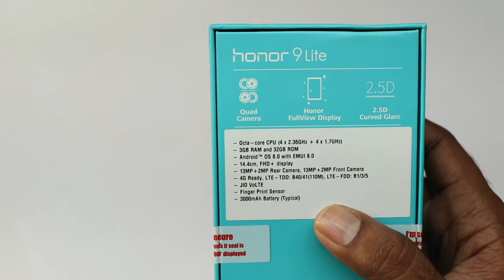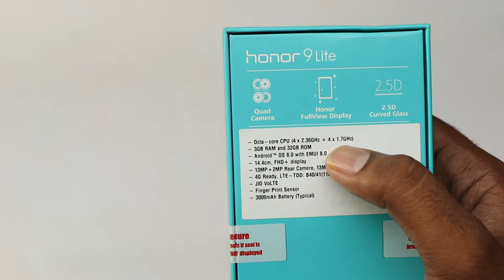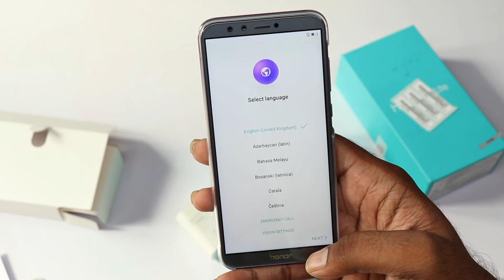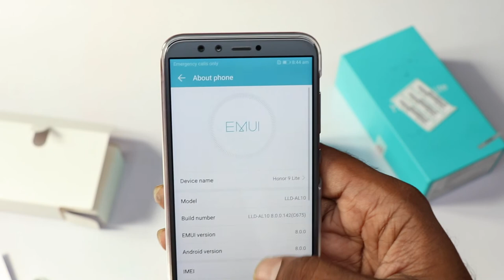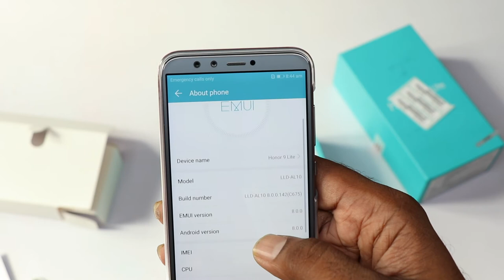Honor 9 Lite Unboxing Telugu